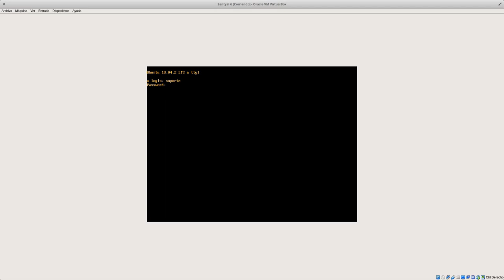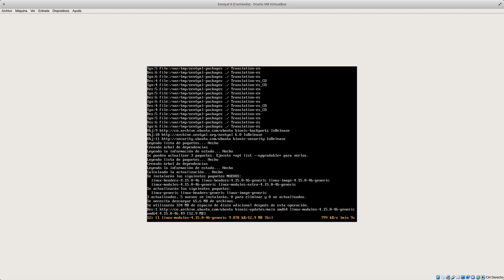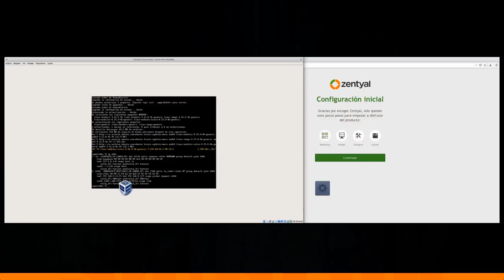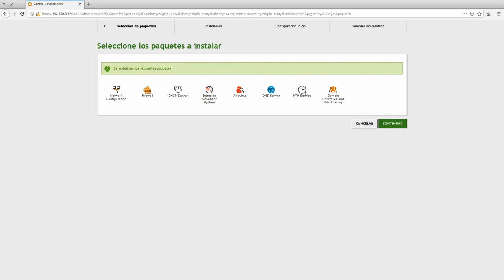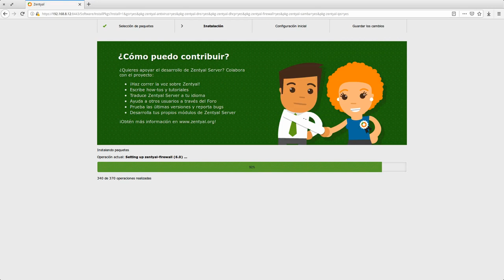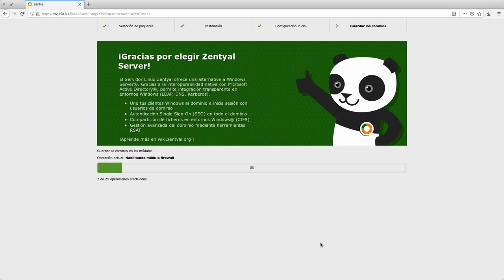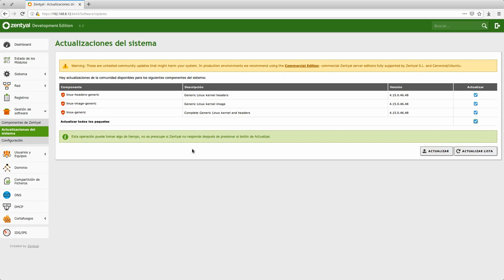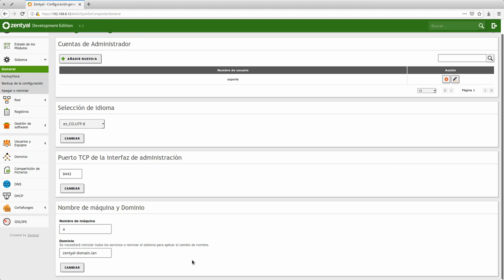Curso de Zentyal Capitulo 3: Configuración Inicial